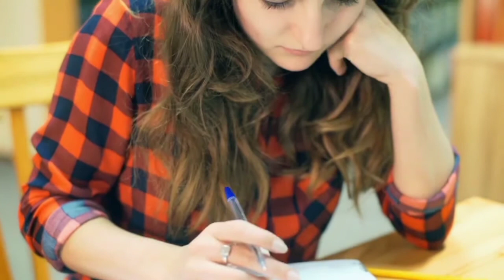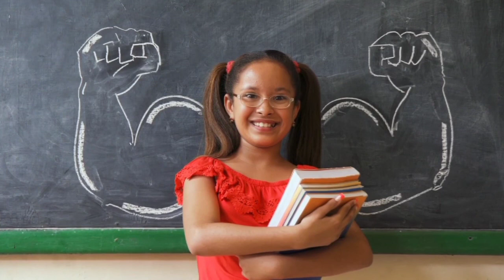والدین اور استاد کا قصور /Significant and Inspiring Message to Parents